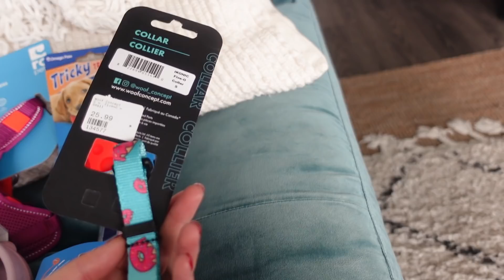SURPRISE!! I GOT A PUPPY | first 24hrs with my Corgi puppy.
I know what you're probably thinking... "didn't you say you were going to wait till spring?" Yes I did, but when I saw Millies rehoming ad I instantly fell in love. Honestly some of the best things in my life have come from spontaneous decisions.
I already love millie so so so much, I can't wait for all of our adventures together. Also shes so smart! I could teach her anything if food is involved lol. Anyways, I hope you guys enjoy this xoxo.